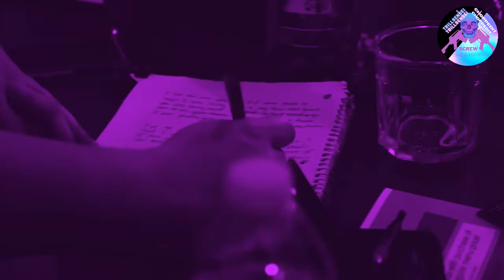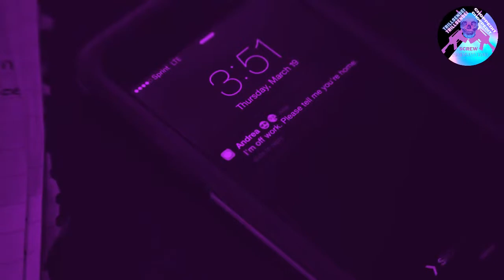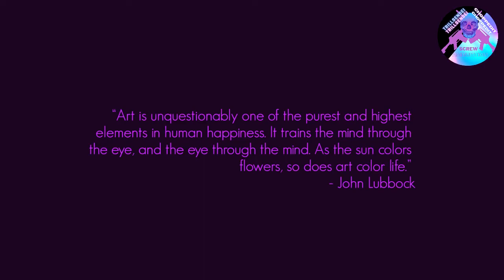Class C "Rotten Apples" Ft. Microwave Chopped & Screwed